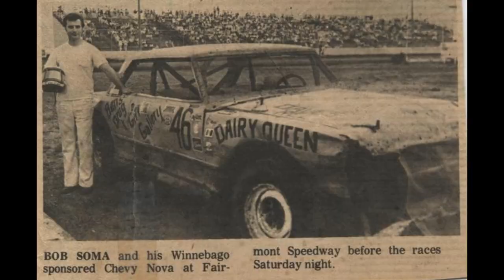Old School Stock Cars Vol. 18!